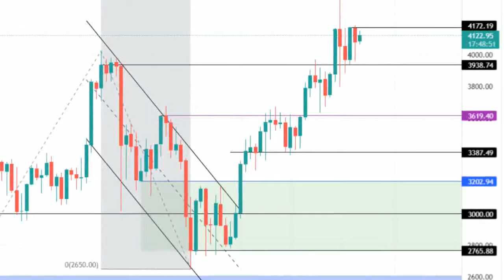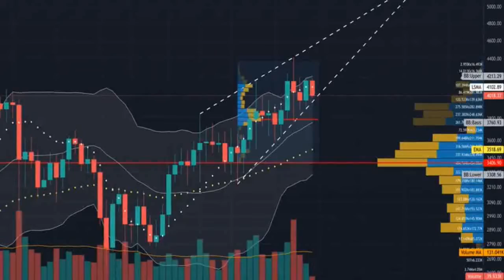Ethereum price prediction 25 oct 2021,crypto shakeel,ethereum eth today latest news & forecast